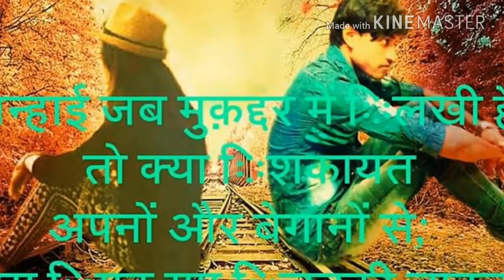Aayan is back rapper boy sad song heart touching song heart broken rap song Bollywood new song 2018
Name Aayan is back

From Dalkhola

Stite West Bengal

Full form utter Dalkhola

New singer artist

Facebook name Aayan is back

 Twitter name Aayan is back

New song 2018 July 27

New  artist song

Heart touching song heart broken rapper sad song

Bollywood new rapper singer

Sad song cover song

I hope you support me friends